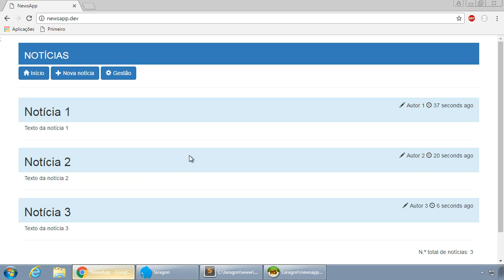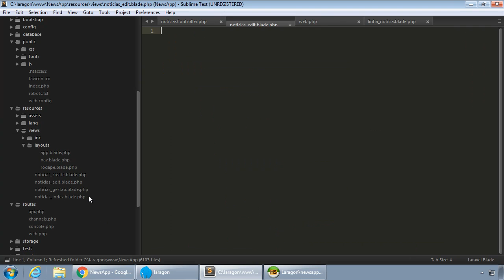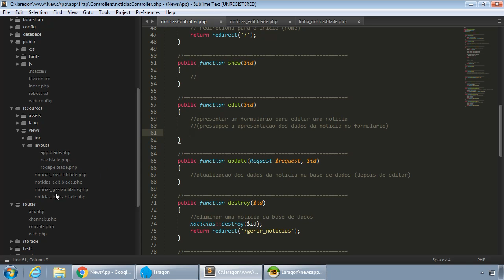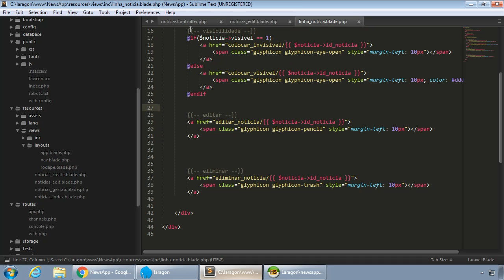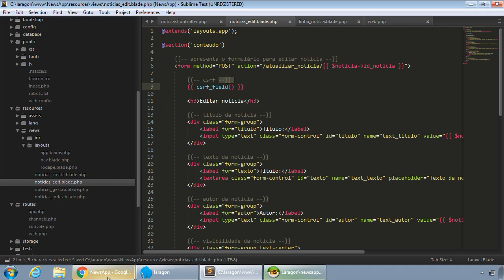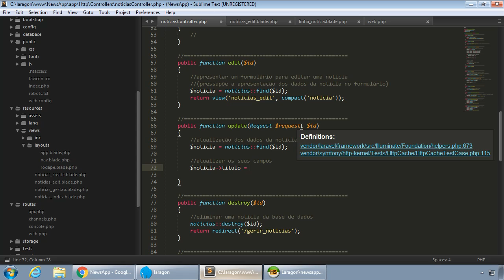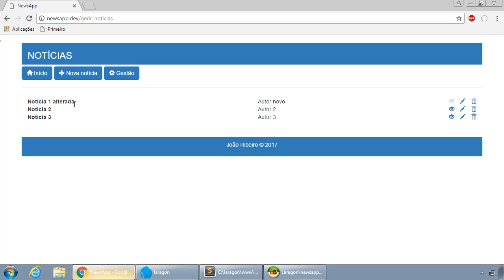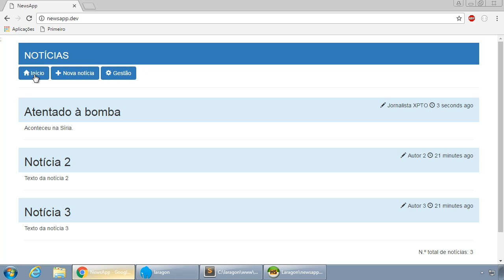Laravel - 060 - Exercicio 1 NewsApp - Parte 10 - Final